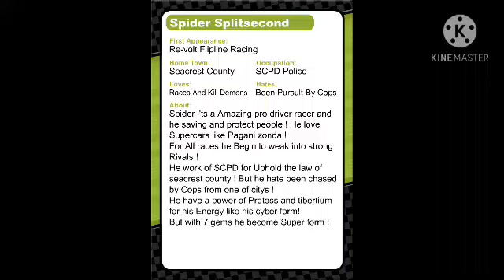Check my flipcard !!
And i prouve it!!!